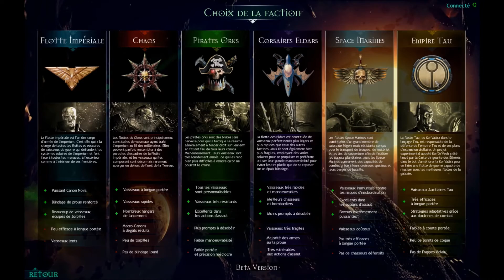BETA EMPIRE TAU BATTLEFLEET GOTHIC ARMADA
Description: Bonjour Amiraux!

La Beta de l'Empire Tau commencera le 8 septembre et sera ouverte à tous les possesseurs de Battlefleet Gothic: Armada. La beta durera jusqu'au début de la semaine prochaine, ce qui devrait nous donner le temps d'implémenter vos retours dans l'update Tau de la fin du mois.